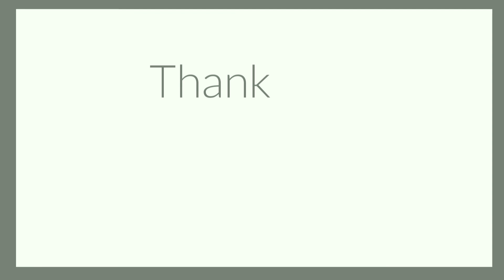పప్పన్నం తో పచ్చిపులుసు కలుపుకొని తింటే ఆ రుచే వేరు||V.V.M. Home Foods